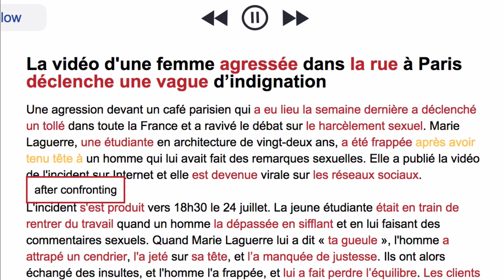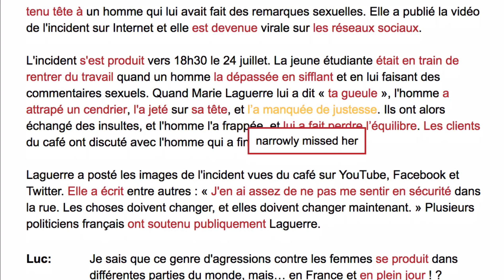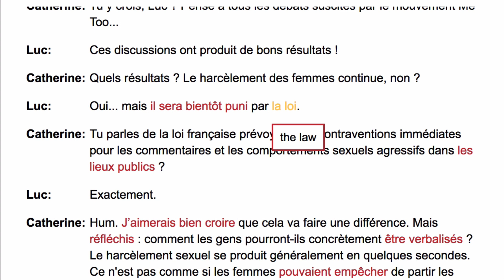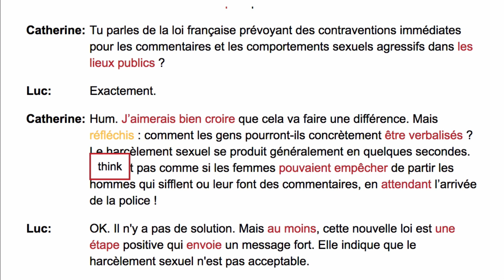Vidéo d'une femme agressée à Paris est devenue virale (Aug 2, 2018) News in Slow French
News in Slow French is a weekly podcast designed to help you learn French while listening to the news.

This is the News in Slow French free story of the week for August 2, 2018 – A video of a woman attacked on the street in Paris goes viral and reignites the national discussion on sexual harassment.

All of our original content is made to stimulate French listening comprehension, and help you study French in a more engaging, immersive way.

For more News in Slow French, including the full episode sampled here, go